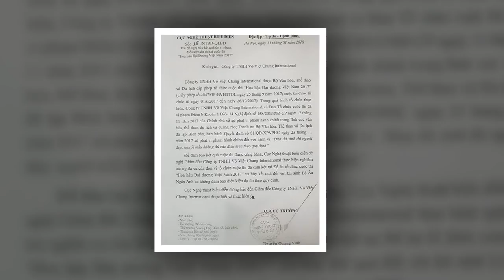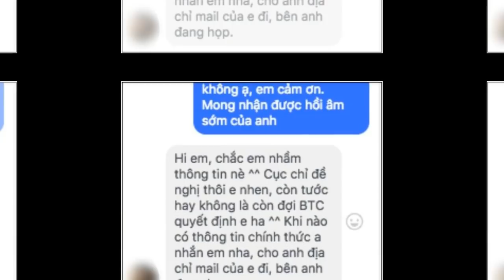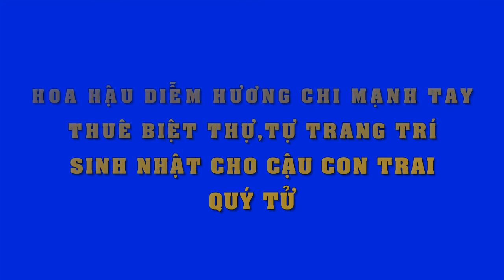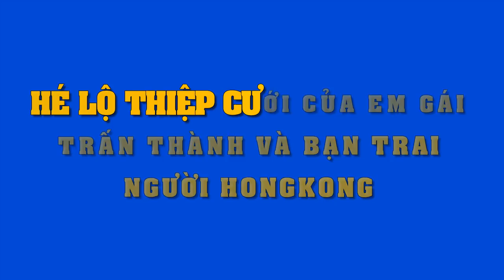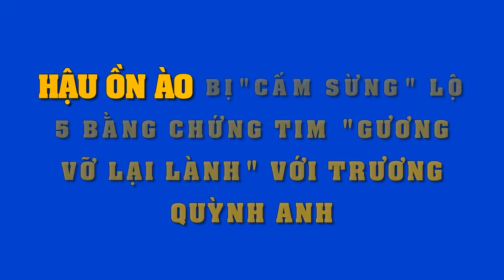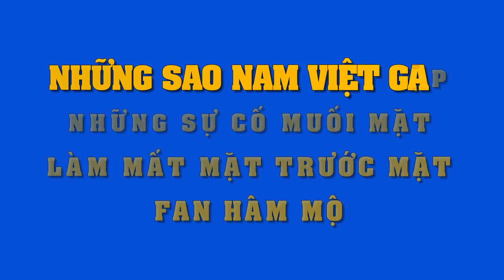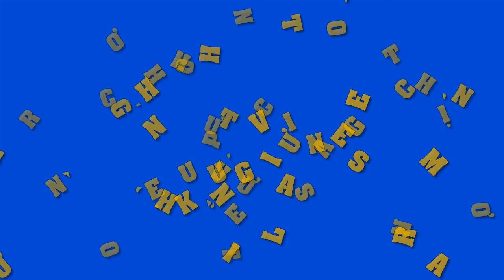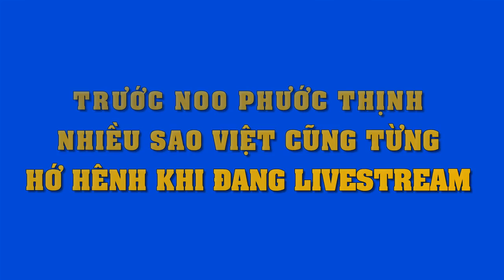Hoa hậu Ngân Anh suy sụp tinh thần,ám ảnh trước đề nghị bị tước vương miện hoa hậu Đại Dương